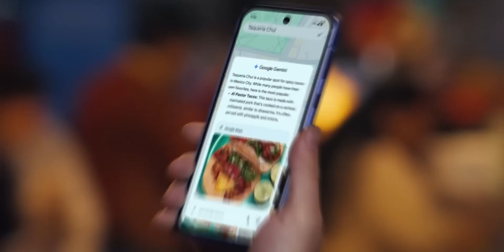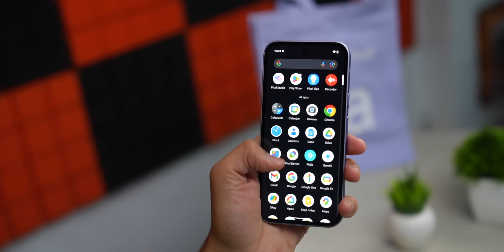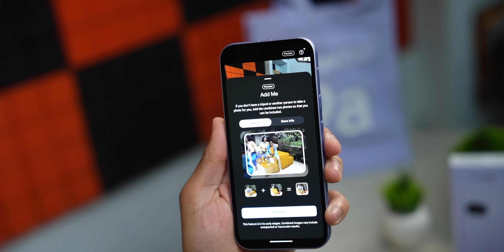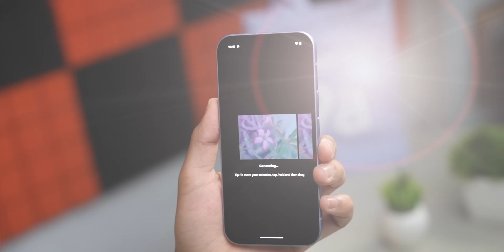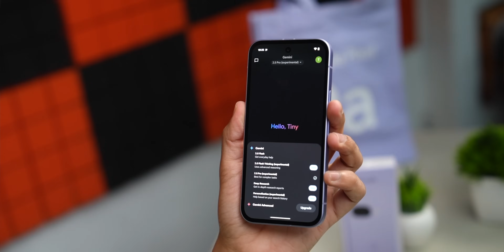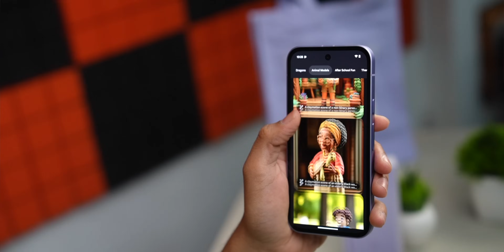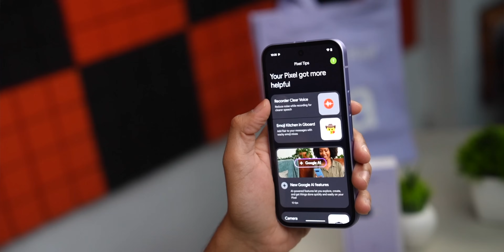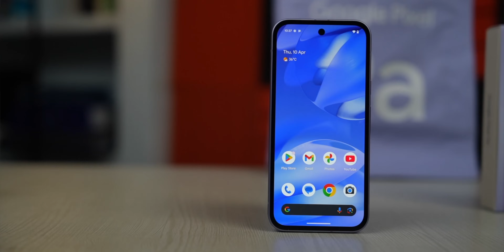Pixel 9a: Why It's So Special – AI Features That Set It Apart!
The Pixel 9a features a 6.3" OLED display, Tensor G4 chip, 48MP dual camera, and a 5100mAh battery with wireless charging. It’s IP68 rated, made with recycled materials, and gets 7 years of updates. Packed with Gemini AI, it offers smart tools like image generation, voice-based assistant, Circle to Search, and advanced photo/video editing—all even from the lock screen.